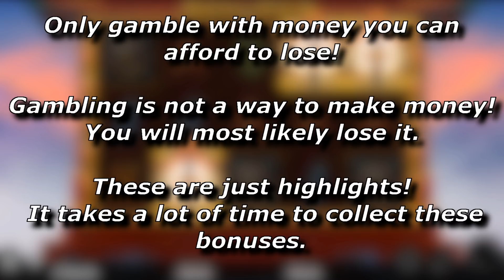x236 win / Sword Of Khans free spins compilation! #4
A compilation of some Sword Of Khans free spins - THIS IS NO REAL MONEY! (The € just looks better ;-) ) - (Demo-version, it works the exact same way!).
!!! Dont gamble with real money unless you can lose it. Every slot has a rtp (money return to player) under 100% (Sword Of Khans: 95.36%), so you will lose money over long time !!!

You can play most of these slots for free online!

Sword Of Khans slot info and rating:

best symbol:                       Genghis Khan
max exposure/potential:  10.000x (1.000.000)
rtp:                                        95.36%
provider:                              Thunderkick
scatter:                                sword (3 needed for free spins)
win lines:                             10
free spins:                           special symbols expand on reel and pay anywhere - retrigger with 2 swords
my volatility rating:            8/10
my slot rating:                    8/10